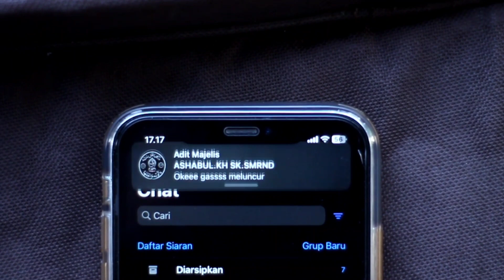FESTIVAL BEDUK SAHUR RAMADHAN 1444H | MBU CUP 1 RAMADHAN MUBARAK | ASHABUL KHAIRAAT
AYO DUKUNG TIM FAVORIT KALIAN